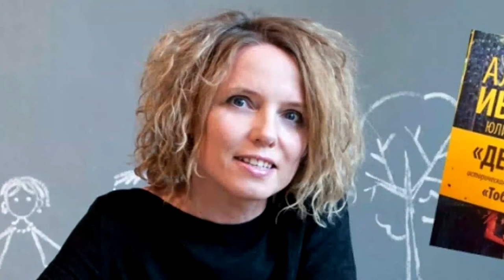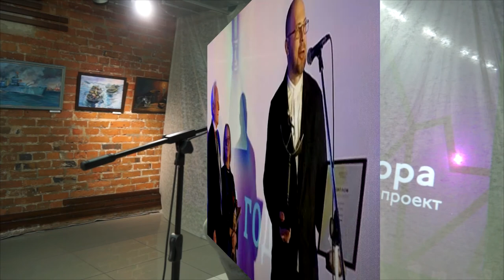Волшебная гора Алексей Иванов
Видеоверсия творческой встречи с российским писателем Алексеем Ивановым. 15 мая 2015 года, культурный центр «Порт» (Сургут)